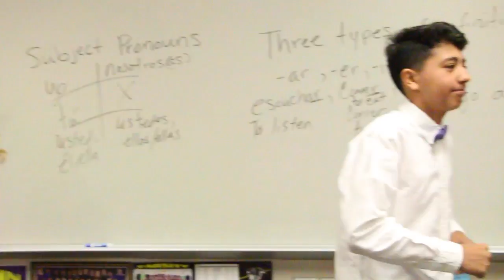Spanish 1 2nd Period Lufkin Highschool Music Video "Bailando"